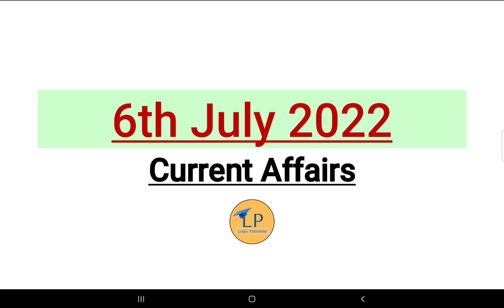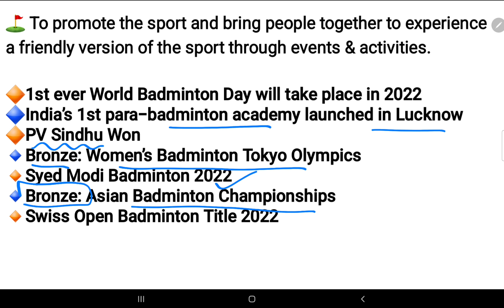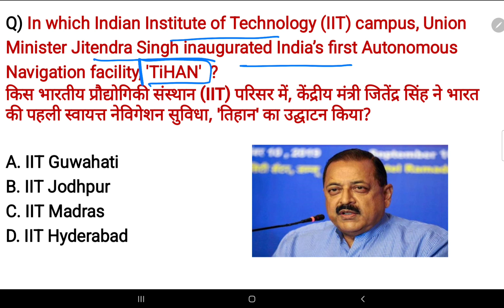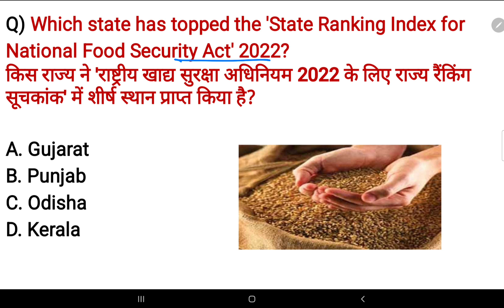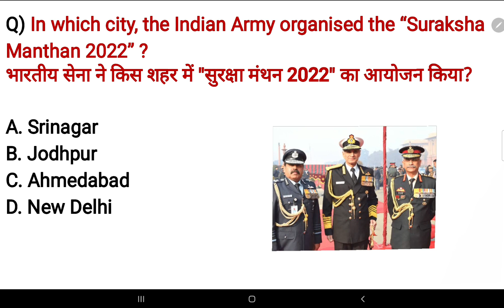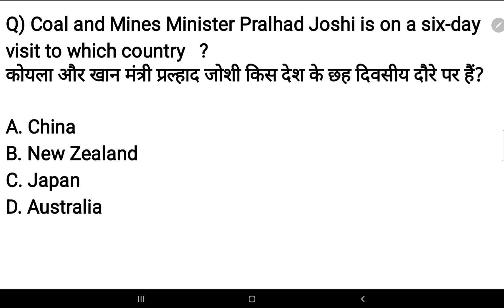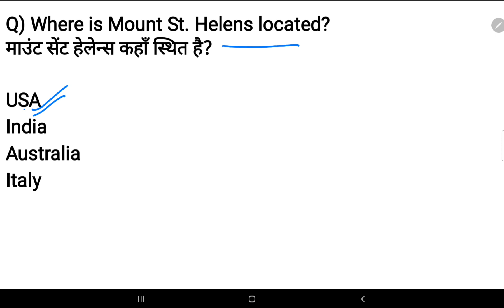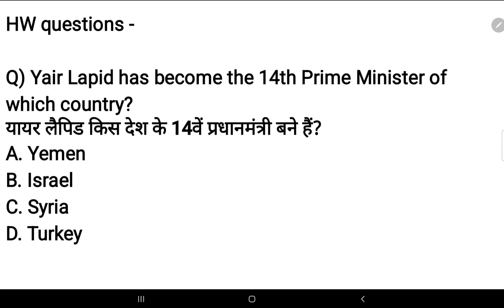6 July 2022 current affairs | Daily @6AM | SSC, Railway,banking, group D & other exams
Hello friends, In this video we will discuss the important current affairs for July 2022.

Logicpathshala